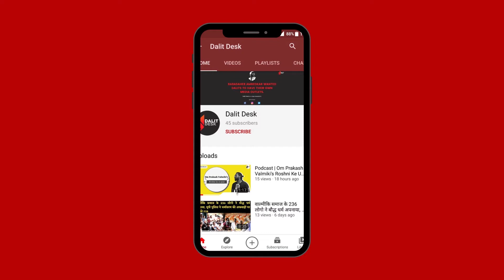Corona second Wave से मची देशभर मे त्रासदी, PM Modi पस्चिम बंगाल मे कर रहे हैं चुनावी रैल्लीयाँ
जय भीम साथियों
Dalit Desk
 को किसी पॉलिटिकल पार्टी या कॉरपोरेट फंडिंग नही है। अगर आपको हमारा काम अच्छा लगता है तो आर्थिक सहयोग जरूर करे।इस लिंक पर क्लिक करके आप हमे सहयोग कर सकते है।

आपका आर्थिक सहयोग हमे निष्पक्ष अंबेडकरवादी पत्रकारिता करनेमें मदद करेगा
Babasaheb wanted Dalits to have their own media outlets.
Support Ambedkarite Media

बाबासाहेब चाहते थे कि दलितों का अपना मीडिया आउटलेट हो।
अम्बेडकरवादी मीडिया का समर्थन करें